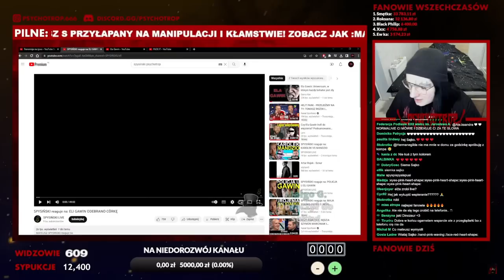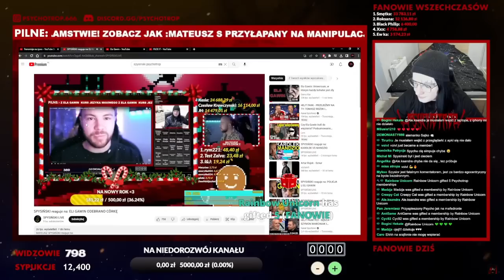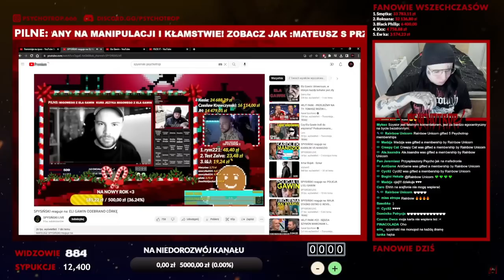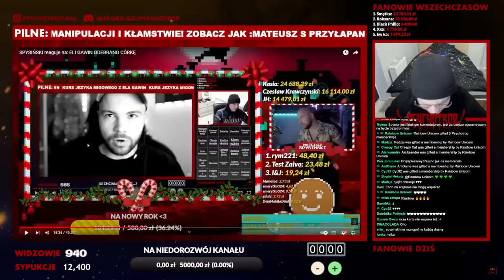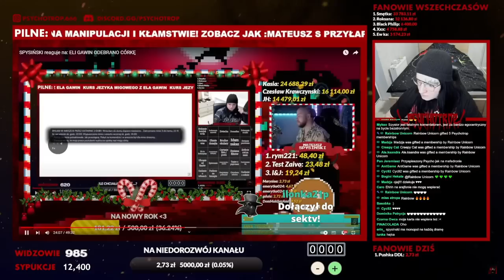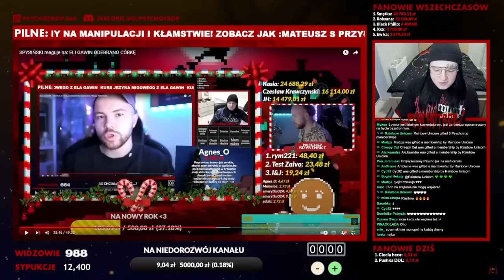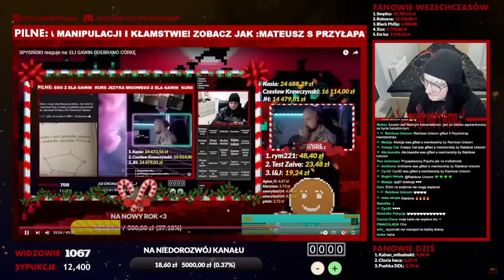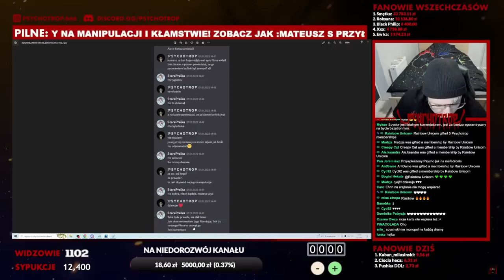ODPOWIADAM I UJAWNIAM KŁAMSTWA MATEUSZA SPYSINSKIEGO